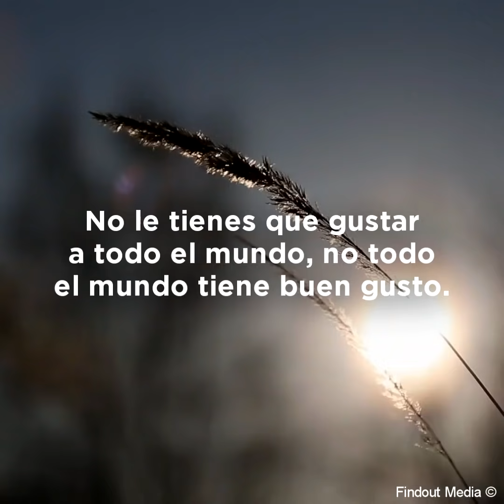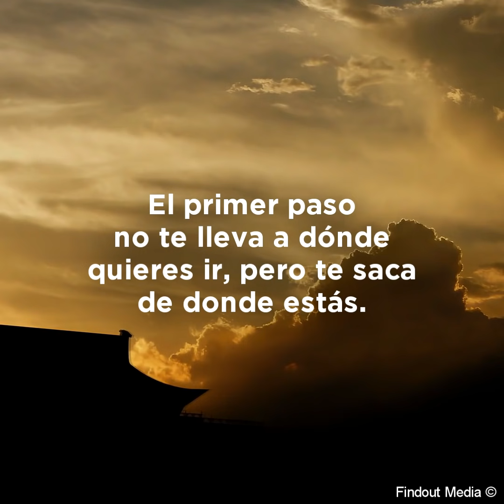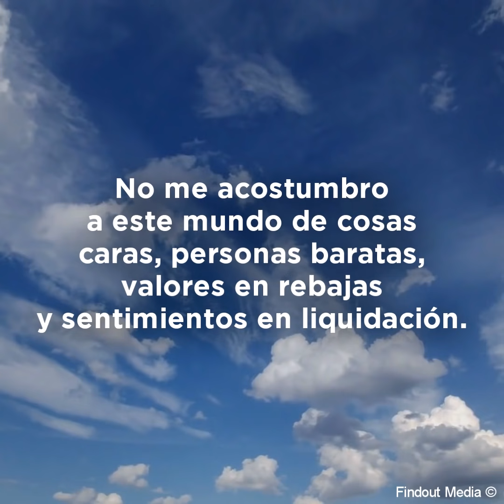Reflexiones para tener en cuenta en tu vida